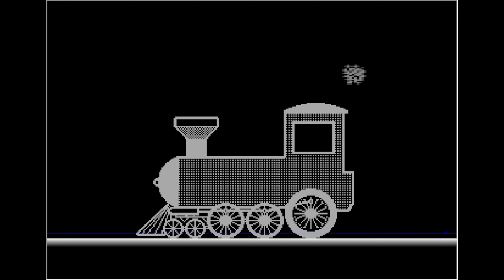Syf Train by Joy and Qba and bob_er (atari 8 bit)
wydano 1995r.